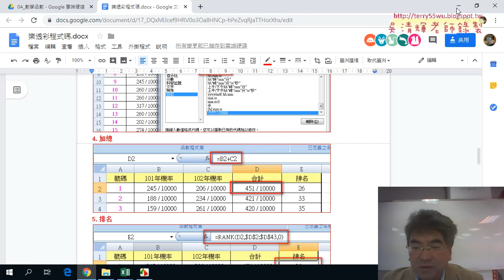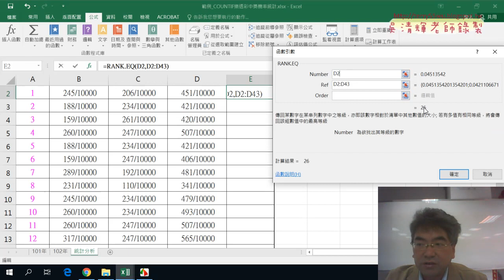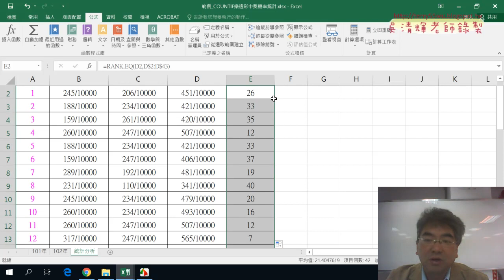04 用RANK函數排序